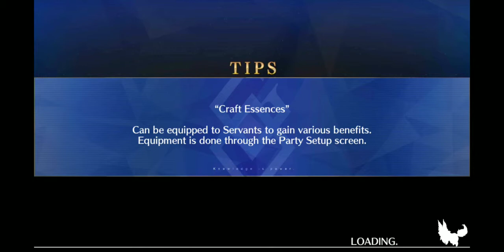Jalter vs Fourth Singularity Memorial